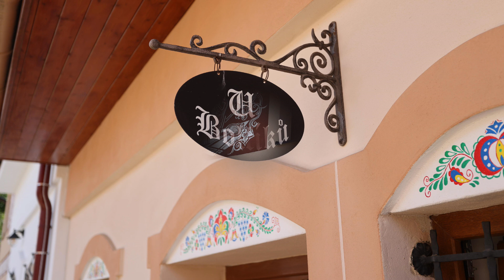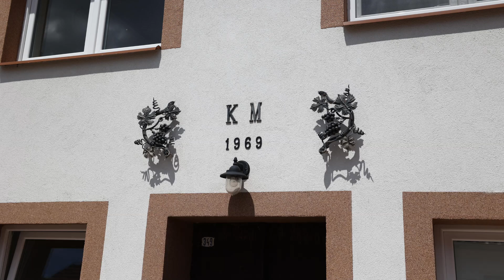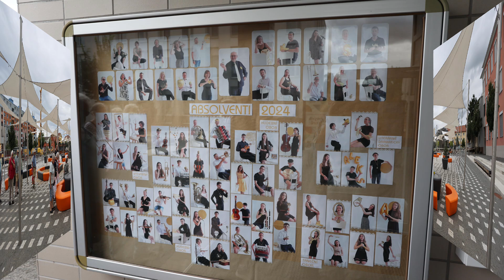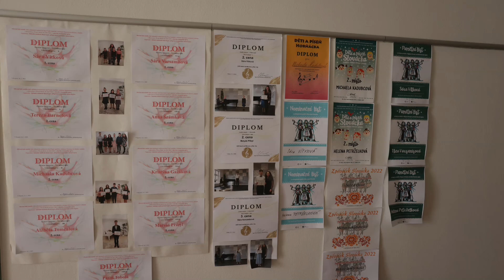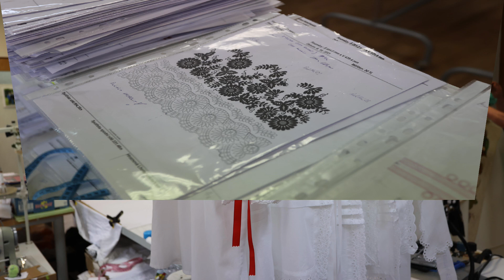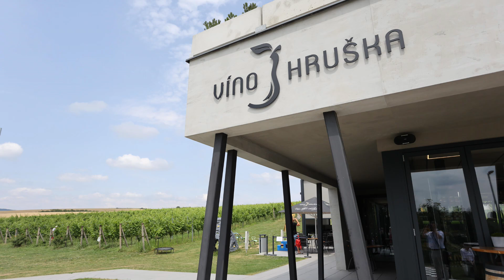Fotocollage muziekreis Beleef Tsjechië 2024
Collage van de foto's gemaakt tijdens de muziekreis Beleef Tsjechië 2024 van Ruud's Music Magazine.
Uiteraard met achtergrondmuziek uit de streek die we bezocht hebben:
00:00 Moravanka - Moravanka
03:26 Po kyjovským rynku - Žadovjáci
06:01 Ty krumvířské vinohrady - Vacenovjáci